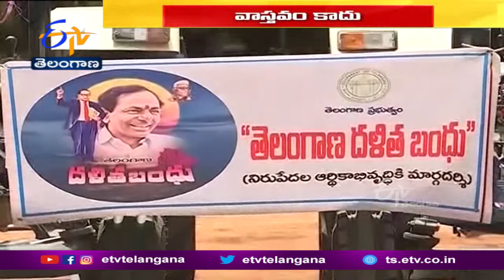Minister Koppula Reviews Implementation of Dalit Bandhu Scheme | దళితబంధుపై మంత్రి సమీక్ష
దళితబంధు కింద కొంతమంది లబ్ధిదారుల ఖాతాల్లోకి నగదు జమకావడం లేదంటూ వస్తున్న ఆరోపణల్లో నిజం లేదని ఎస్సీ సంక్షేమ శాఖ మంత్రి కొప్పుల ఈశ్వర్  తెలిపారు. పథకం అమలుపై సంబంధిత అధికారులతో మంత్రి సమీక్ష నిర్వహించారు. ఎస్సీల అభ్యున్నతి కోసం ప్రభుత్వం ప్రతిష్టాత్మకంగా అమలు చేస్తున్న పథకం ద్వారా అర్హులకు ప్రయోజనం చేకూరుతుందని పేర్కొన్నారు. ఇప్పటికే ఆర్థికసాయం పొందిన లబ్దిదారులు వారికి నచ్చిన యూనిట్లు స్థాపించుకొని ప్రయోజనం పొందారని తెలిపారు. కేవలం ఒక్క జగిత్యాల జిల్లాలోనే 3 వేల 500కు మించి దరఖాస్తులు వచ్చినట్లు వివరించారు. రాష్ట్రవ్యాప్తంగా 80 శాతం యూనిట్ల గ్రౌండింగ్ పూర్తయ్యిందన్న కొప్పుల ఈశ్వర్... లబ్దిదారులకు పంపిణీ చేసేందుకు యూనిట్లు సిద్ధంగా ఉన్నాయని చెప్పారు. పైరవీలకు తావు లేకుండా అర్హులైన ప్రతి ఒక్కరిని గుర్తించి యూనిట్లు మంజూరు చేస్తున్నట్లు వెల్లడించారు. ఈ నెల 27వ తేదీన ఖమ్మం జిల్లా చింతకానిలో పర్యటించి దళితబంధు పథకం అమలు తీరును స్వయంగా పరిశీలించనున్నట్లు మంత్రి కొప్పుల ఈశ్వర్ తెలిపారు.